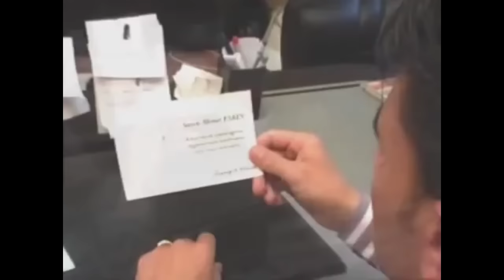Ahmet Eşkin - Kara Kız / klip